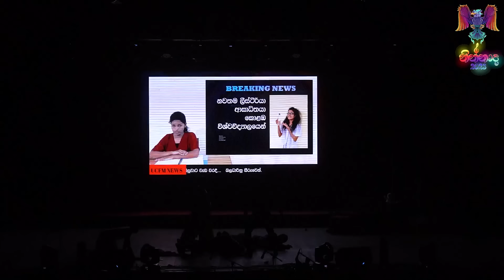The වාලය | Drama | Ninnada 2023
Organized by,
Ninnada Committee,
Aesthetic Circle,
Medical Faculty Students Union/ Medical Students Welfare Society,

Video Edited by Pavindu Jayasekara (2019 AL)